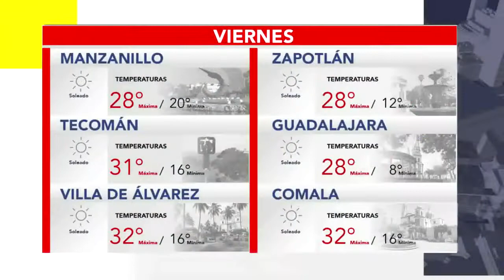Pronóstico del tiempo con Alejandro Orozco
Cielo despejado con temperaturas mínimas de 16 se prevén para este viernes